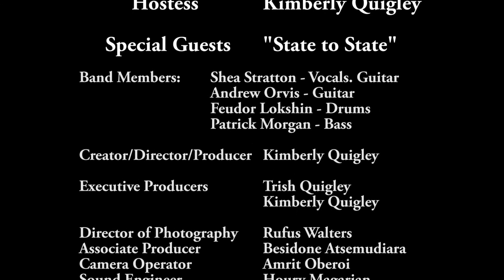State to State on The Red Booth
On this episode, we have the amazing local indie band State to State on the show to talk about their upcoming show at The Echo and their latest releases. Plus for the first time ever they share some very exciting news about one of the biggest stars in rock that is actually singing on two of their new songs... "Don't stop, believing" in this band because their music is truly inspiring and beautiful. They talk about the new single "ARMS" that was written and inspired by the tragedies we have endured in recent times and as a call for peace. A wonderful and very talented band that I am sure will be seen on many more TV shows in the future! Get to know State to State!

The Red Booth Show is a weekly broadcast TV show that is also uploaded to Youtube.  The TV commercials have been removed from this episode for easier Youtube viewing.